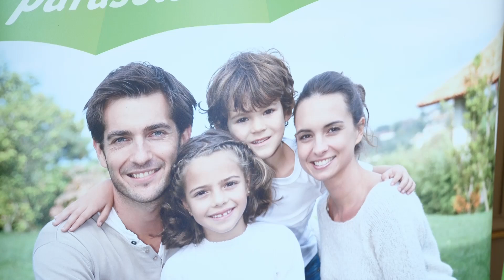Gala 70-lecia KRUS na Zamku Piastów Śląskich w Brzegu (05.10.21)